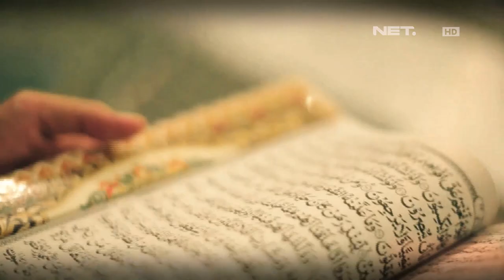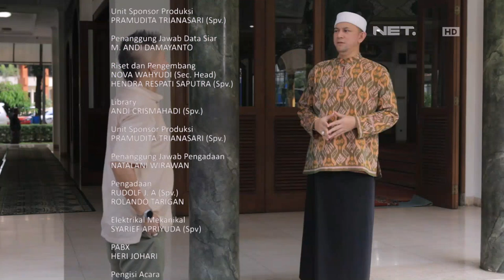Risalah - Ini Nih Makna Saat Kita Makan Sahur dan Melewatkan Sahur